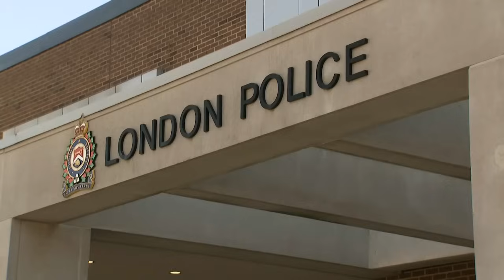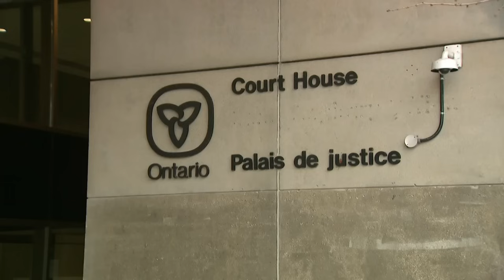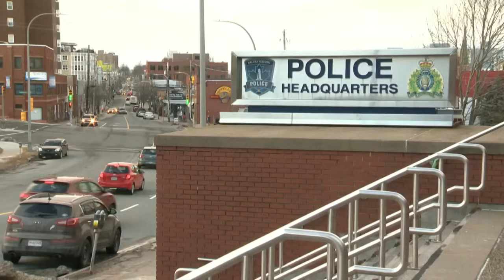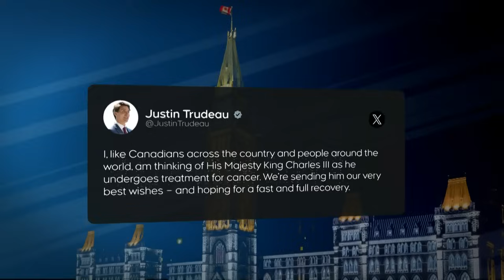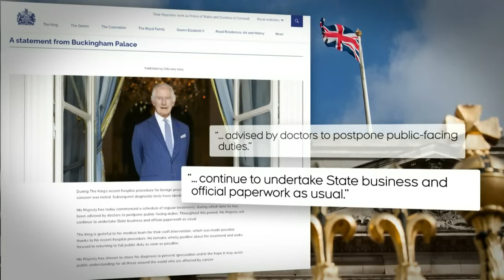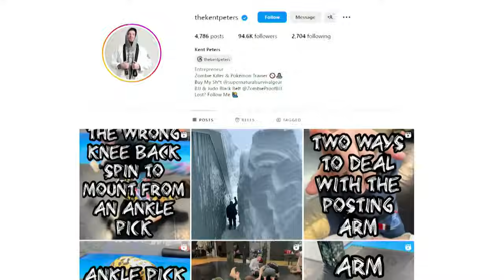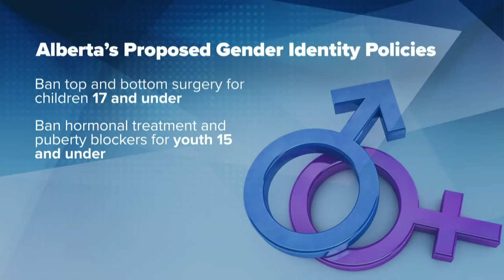CTV National News for Monday, Feb. 5, 2024: WJC members charged; King Charles cancer diagnosis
CTV National News: WJC members charged (0:00)
CTV National News: Sexual violence in Canada (5:32)
CTV National News: The King has cancer (7:42)
CTV National News: Help on the way for Nova Scotia (9:53)
CTV National News: Protests over Smith in Ottawa (12:45)
CTV National News: Toxic hockey culture (15:42)
CTV National News: A recap of music's big night (18:46)
CTV National News: Breaking hockey barriers (21:15)